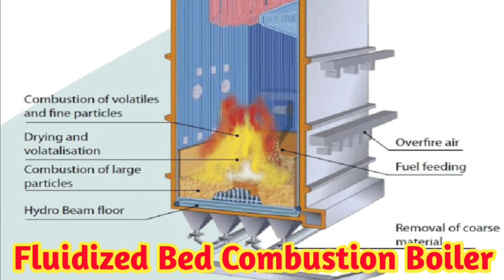AFBC Boiler | Industrial tour of AFBC Boiler | Atmospheric Fluidized Bed Combustion Boiler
Hello friends,